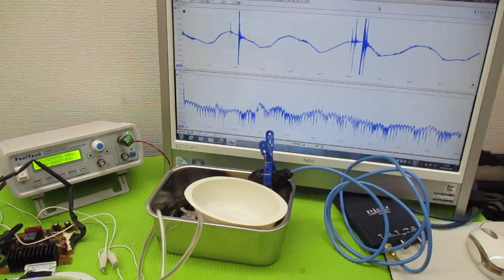オリジナル製品：超音波発振プローブを利用した超音波制御技術 ultrasonic-labo